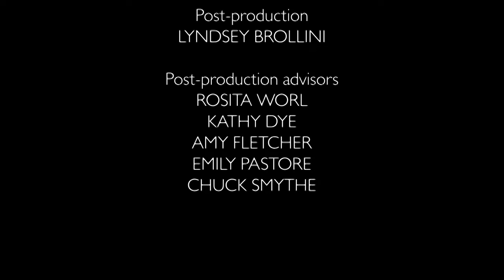Russian Orthodox Choir, Celebration 1988 | Sealaska Heritage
Watch the Mount Juneau Dancers at Sealaska Heritage's event, Celebration 1988.